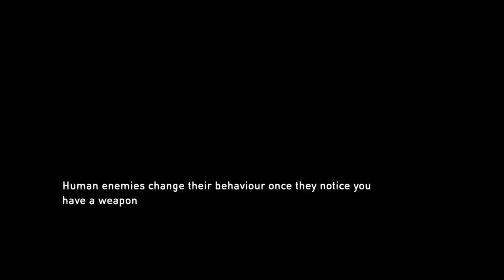THE LAST OF US WALKTHROUGH EPISODE 3